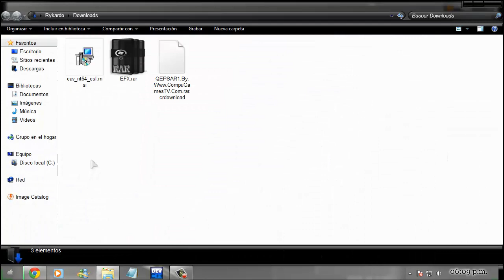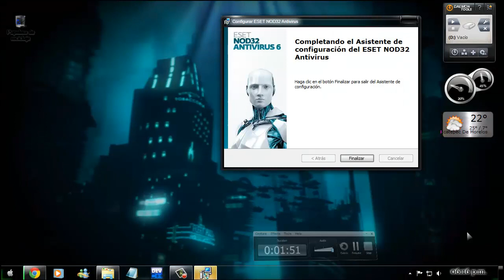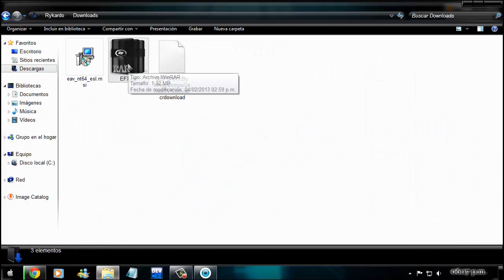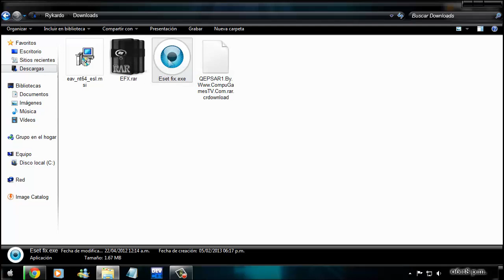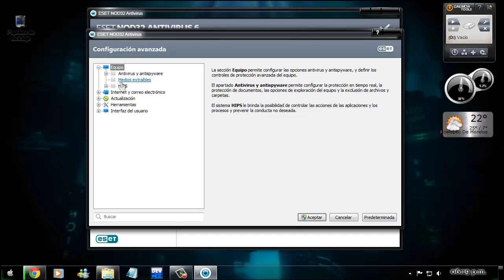Descargar Eset antivirus 6 de 32 o 64 bits full.mp4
aki el link de Eset NOD32 Antivirus